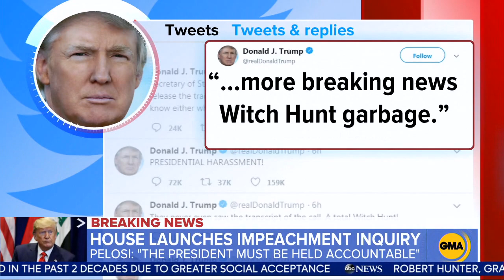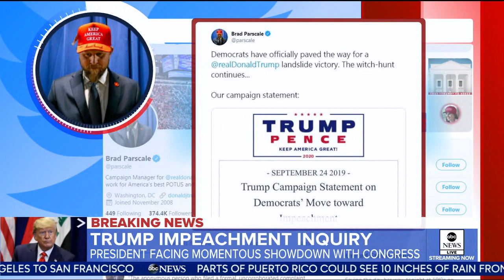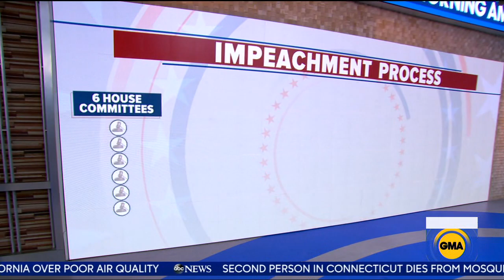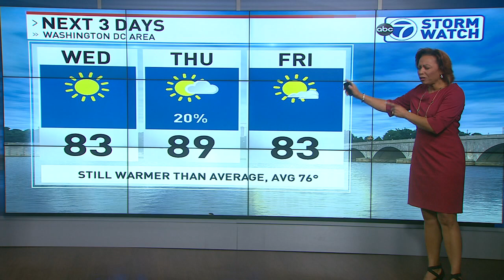WABC GMA news 20190925 0700